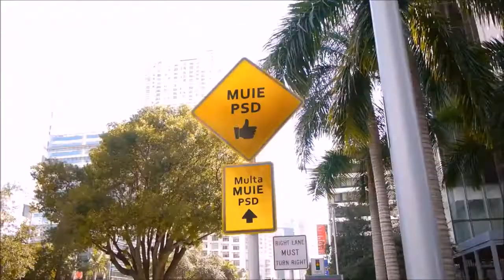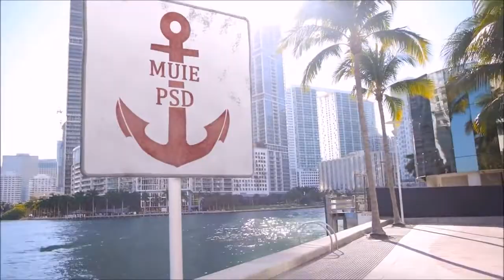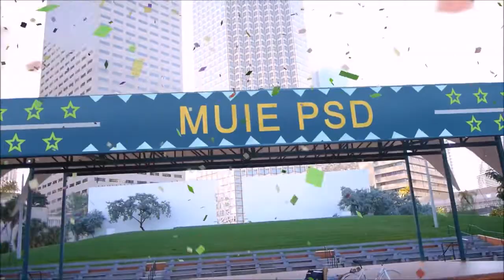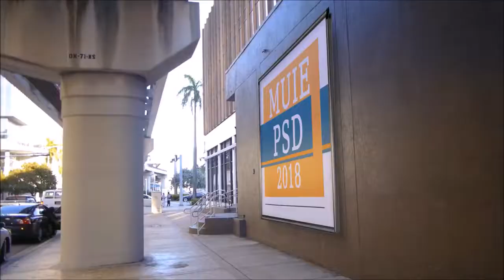No Comment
Pentru că i-au luat omului ăluia plăcuțele de înmatriculare, 4 minute de publicitate pentru PSD din partea mea. Puritanii să ignore!